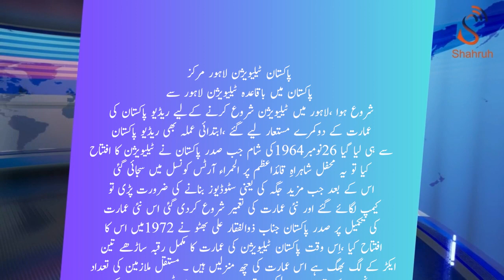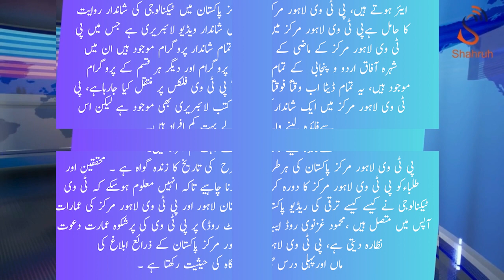Lahore's Media Landscape Unveiled !Pakistan Television 🎬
Excited to share our latest video exploring media and TV channels in Lahore!
Join us as we delve into the vibrant media landscape of this dynamic city. From news outlets to entertainment channels, discover the pulse of Lahore's media industry. Don't miss out on this insightful journey!